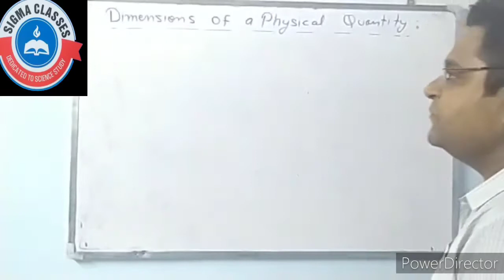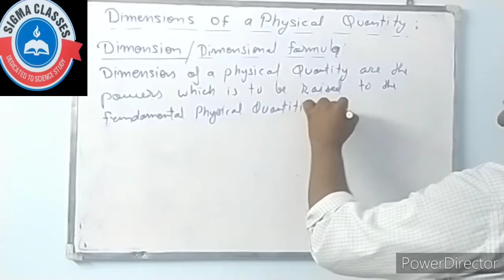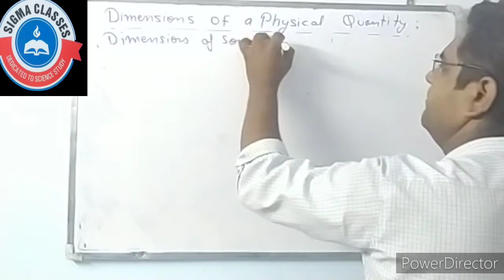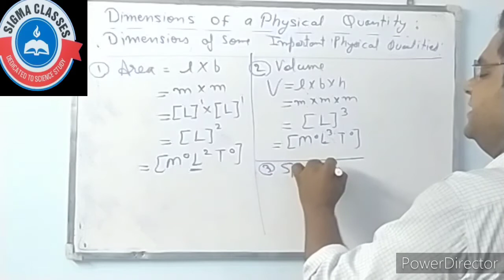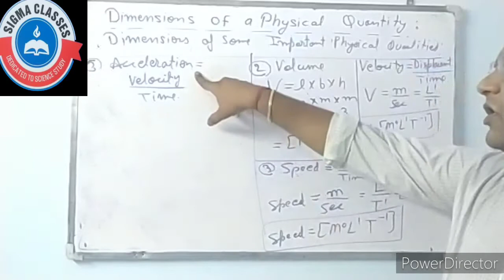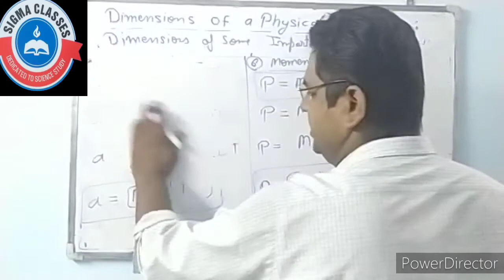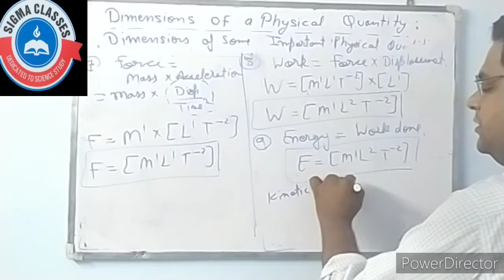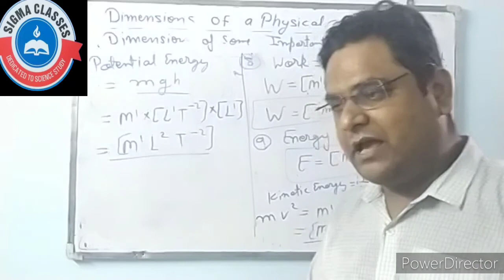Units and Measurement Lecture 3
Dimensions of Physical Quantity